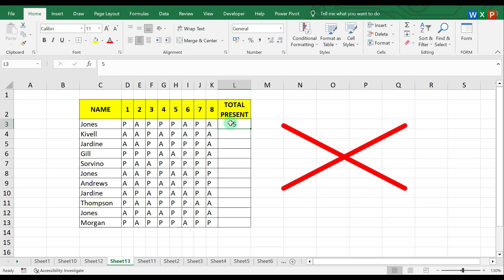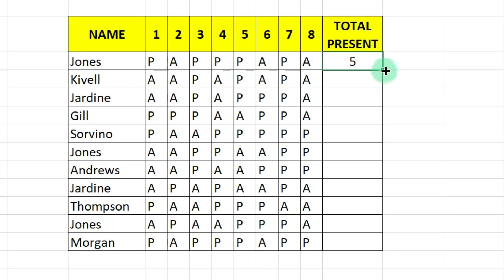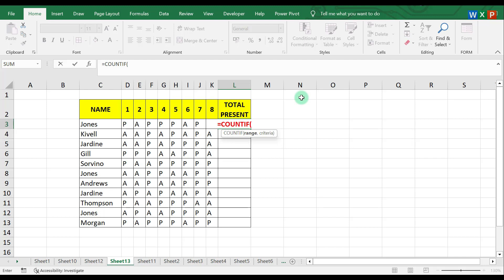COUNT IF Formula In MS Excel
In this video you will learn how to put COUNT IF formula in MS Excel. Please watch this video till end and thank later.

LEARNING:
countif
countifs
excel
count
microsoft excel
excel countif
countif countifs sumif sumifs (excel basic-2)
microsoft excel (software)
sum
excel 2023 countif
excel sumif
excel 2013 sumif
excel 2016 sumif
excel: sumif and sumifs functions
countif and countifs
excel 2013 count
hindi
count if formula in excel
count if
wxp
complete excel course